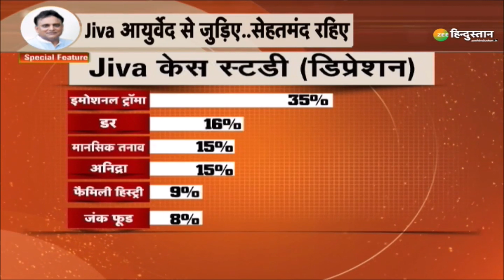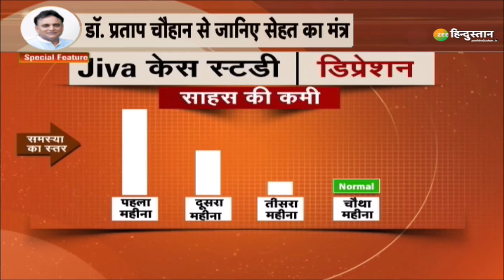Jiva Health Show: Walking Meditation से दूर होता है Depression, मिलते हैं कई फायदे! | Health Tips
Walking Meditation Benefits: वॉकिंग मेडिटेशन (Walking meditation) नॉर्मल मेडिटेशन की तरह ही ध्यान लगाने की एक प्रक्रिया (Process) है. इसमें बैठकर ध्यान लगाने की जगह चलते हुए ध्यान लगाना होता है.

About Channel